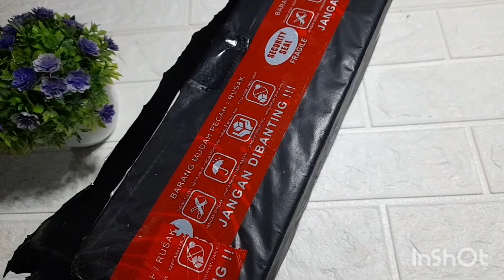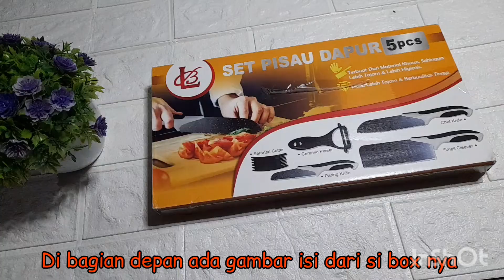UNBOXING PISAU SET ISI 5 DIBAWAH 20K SHOPEE HAUL 10.10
unboxing pisau set isi 5 pcs harga di bawah 20k

ini adalah video unboxing ke sekian yang sangat ga bermutu tapi ta coba untuk memutukan. hehe karena ta pakai sendiri dan ta jual juga yah

kenapa pilih ini untuk wil jawa timur bisa pake si cepat halu wkwkw biarin halu yang penting sampai
buat yang di kalimantan selatan juga bisa karena aku sendiri pun pakai sicepat halu hehe

happy watching and shopping 😙😙